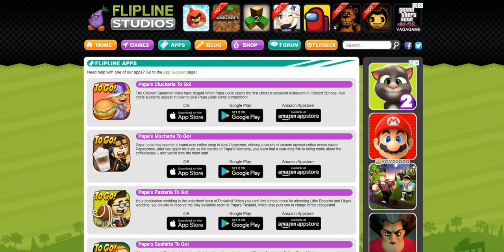Papa's Cluckeria To Go! On Flipline Apps